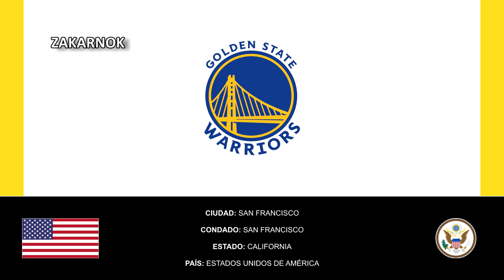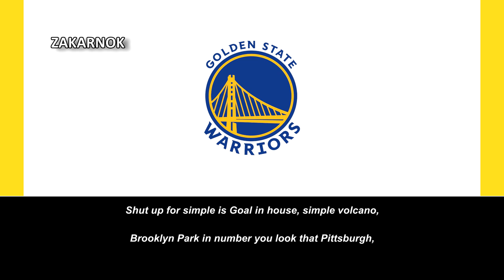Himno del Golden State Warriors (Anthem of Golden State Warriors) (LETRAS INCOMPLETAS)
Página oficial del club:
NOTA DEL EDITOR:

No he podido sacar las letras, obviamente porque no se el idioma en ese video, por lo que si ustedes estáis interesado en poner las letras y al mismo tiempo, queréis colaborarme en poner líricas en los videos, podéis dejar en los comentarios o por GMAIL sin problemas.

¡MUCHAS GRACIAS!
Los Golden State Warriors (en español: Guerreros del Estado Dorado) son un equipo profesional de baloncesto de los Estados Unidos con sede en San Francisco, California. Compiten en la División Pacífico de la Conferencia Oeste de la National Basketball Association (NBA) y disputan sus partidos como locales en el Chase Center, ubicado en el barrio sanfranciscano de Mission Bay.

El equipo fue fundado en Filadelfia en 1946 con el nombre de Philadelphia Warriors como miembro de la Basketball Association of America (BAA). A principios de la década de 1960 se mudaron al área de la Bahía de San Francisco, donde primero adoptaron el nombre de San Francisco Warriors y en 1971, el nombre con el que se los conoce en la actualidad.

Los Warriors son una de las tres franquicias originales de la NBA que sobreviven en la actualidad​ y a lo largo de su historia han ganado un total de siete campeonatos de liga (son el tercer equipo más laureado de la competición, únicamente por detrás de los Boston Celtics y Los Angeles Lakers), siete títulos de Conferencia y doce títulos divisionales. Además, poseen el mejor registro de todos los tiempos en una temporada regular (73-9 en la 2015-16) y en unos Playoffs (16-1 en 2017).

De acuerdo con la revista Forbes, los Golden State Warriors son el octavo club deportivo más valioso del mundo y el segundo de la NBA con un valor estimado de, 5600 millones de dólares.